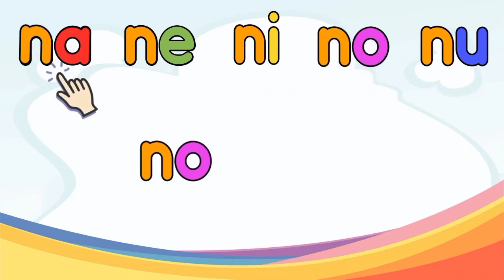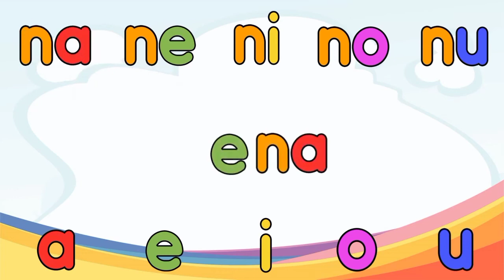Mengenal Suku Kata na ne ni no nu | Bahasa Indonesia Untuk TK dan PAUD